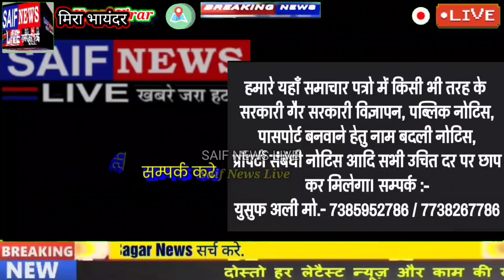Nawab Malik नवाब मलिक की गिरफ़्तारी के विरोध मे मीरा भायंदर एनसीपी ने किया प्रदर्शन